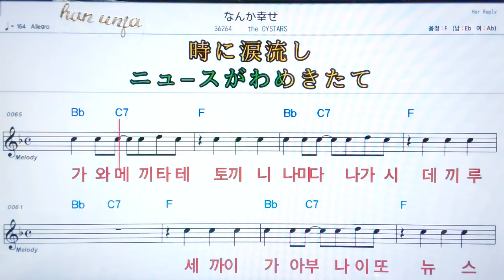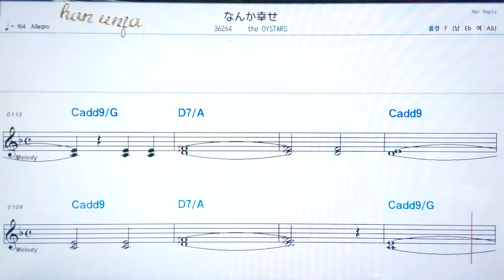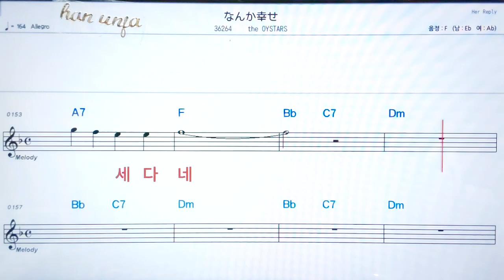💖 난까시아와세/지오이스타즈✌ 日本,カラオケ,한,일 동시발음*악보, 코드, ,,Karaoke*카라오케 반주